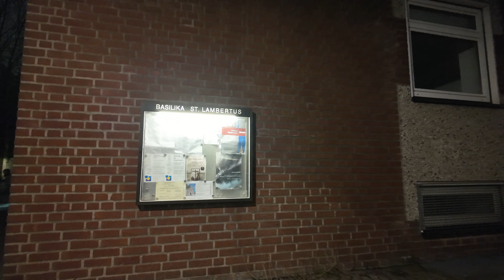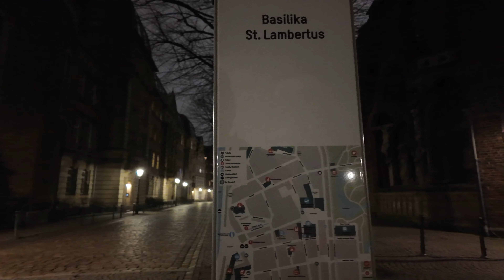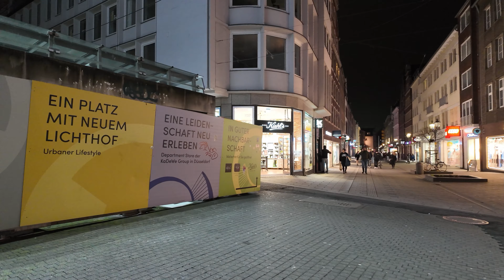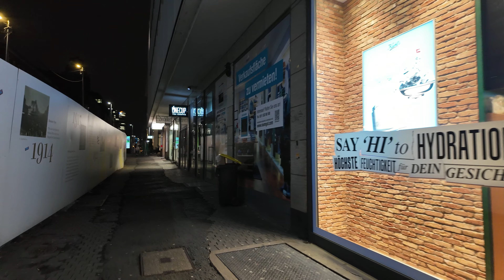Düsseldorf - Vom Rhein zum HBF | Winter 2023/24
Nachdem ich in Düsseldorf souverän und ganz der Vollprofi meinen kompletten Lauf auf der Speicherkarte mit HIife des brandneuen Betriebssystems der Kamera gelöscht hatte, musste ich noch mal neu ansetzen, um nicht mit leeren Händen dazustehen. Aber ich habe wie immer alles gegeben und hier seht ihr das Ergebnis. Kommt mit in diesen frühen Freitag Abend in unserer sympathischen und hoch interessanten Landeshauptstadt.